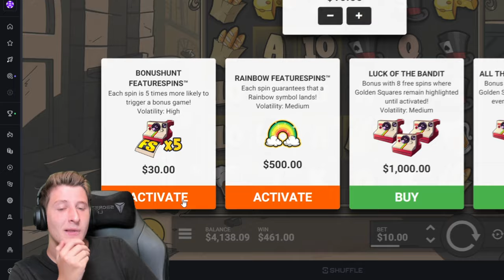I Spun into SO MANY BIG BET BONUSES on Le Bandit!